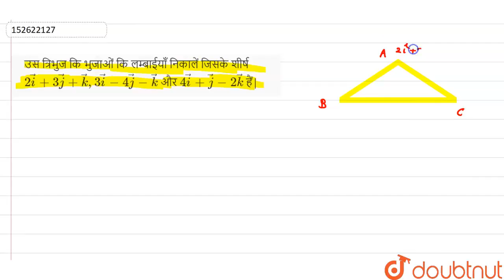उस त्रिभुज कि भुजाओं कि लम्बाईयाँ निकालेंजिसके शीर्ष 2veci + 3vecj +veck, 3veci - 4vecj - veck औ...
उस त्रिभुज कि भुजाओं कि लम्बाईयाँ निकालेंजिसके शीर्ष 2veci + 3vecj +veck, 3veci - 4vecj - veck और 4veci +vecj - 2veck हैं|
Class: 12
Subject: MATHS
Chapter: परिभाषाएँ, सदिशों के योग, एकतलिय एवं नैकतलिय सदिश
Board:Bihar Board

👉 Have Any Query? Ask Us.